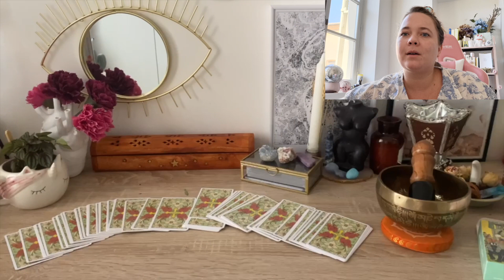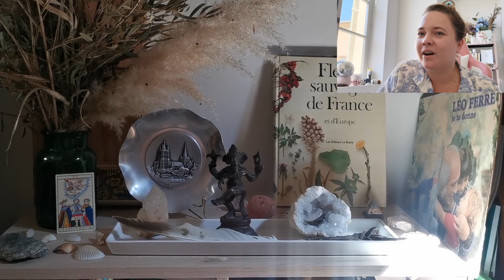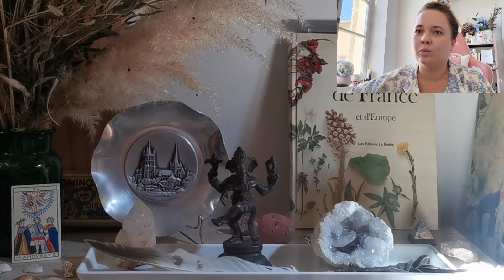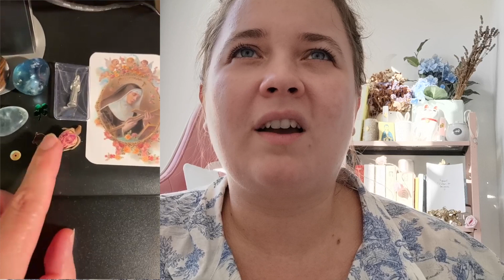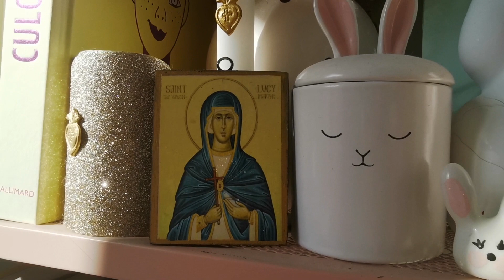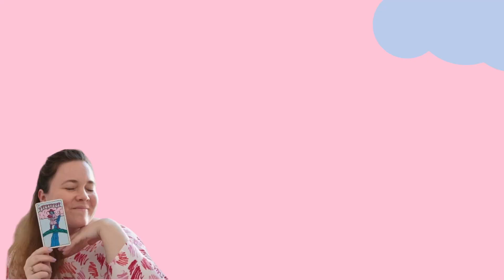je juge VOS autels 😍🔮🕯️ (tarots, cristaux & chats)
Mille merci à vous toutes qui avez participé à cette vidéo, en me partageant un petit bout de (chez) vous 🙏❤️‍🔥 j'ai adoré les découvrir ! Dites-moi en commentaire si vous avez aimé ce format, ou même si vous aimeriez en voir d'autres versions ! 🔥

Ce sont les vidéos de @lesouffledesmots qui m'ont inspiré (version livresque), je les trouve trop cool et je vous conseille de les regarder aussi 🥰